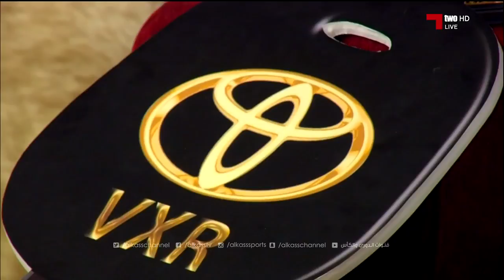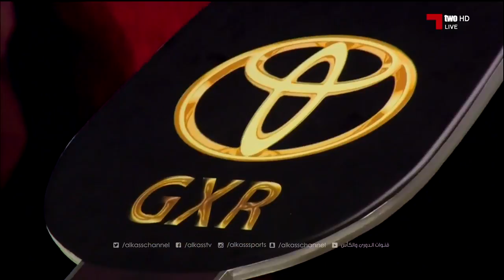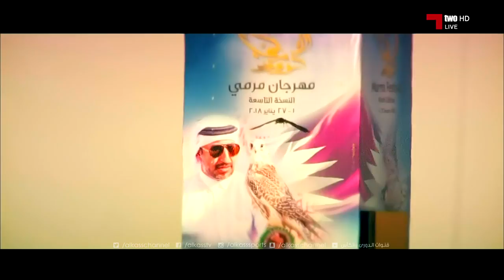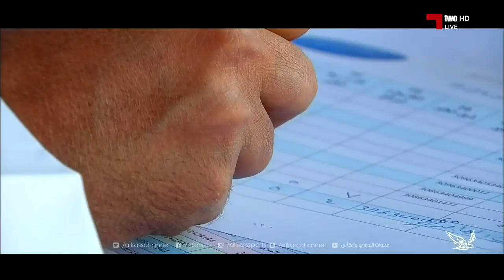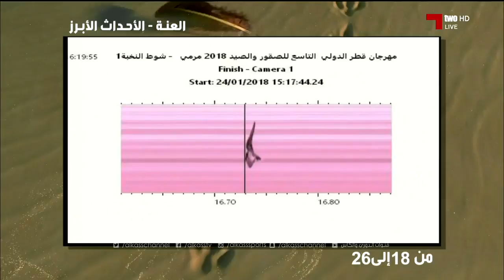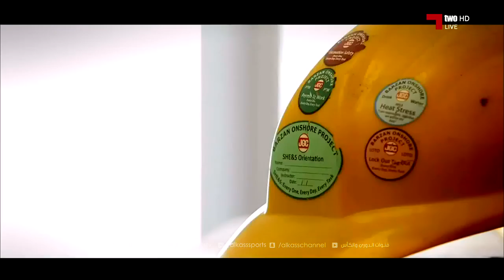برنامج العنة الجزء الثاني